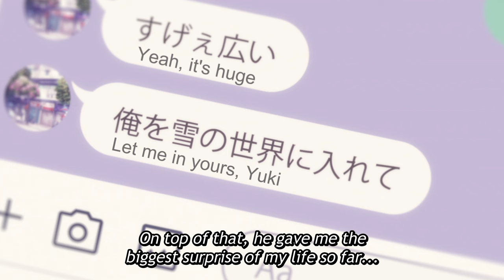yeah its huge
let me in yours, yuki